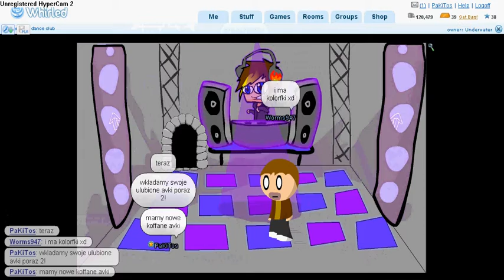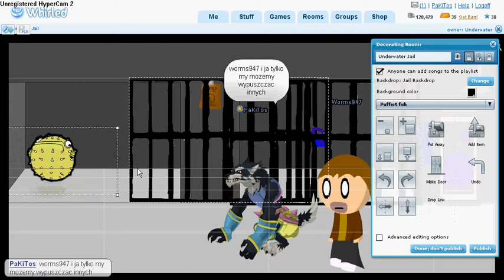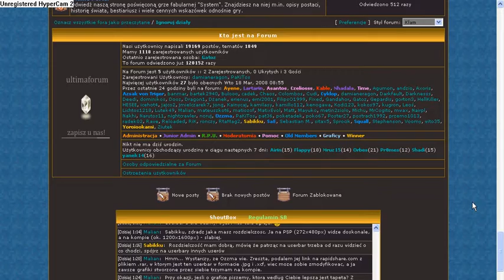Śmieszny Whirled 29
przedostatni odcinek